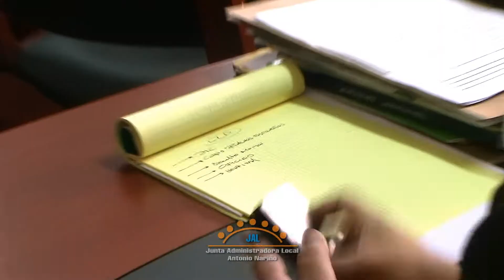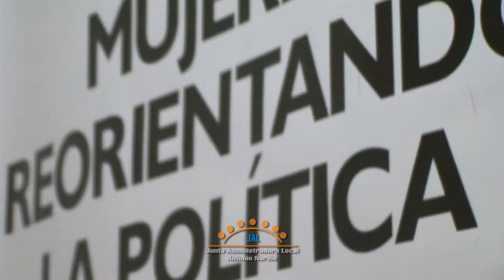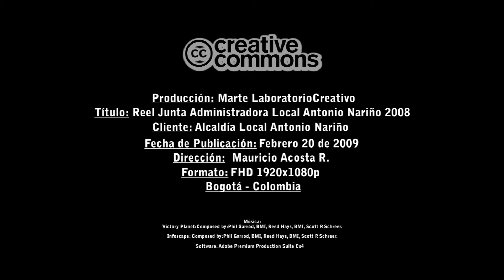JAL Visible 2009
Video hecho para la JAL de la Localidad Antonio Nariño dentro del programa JAL visible en el 2009 que hizo parte del Informe de Gestión 2008.